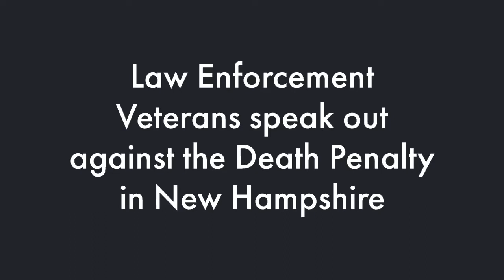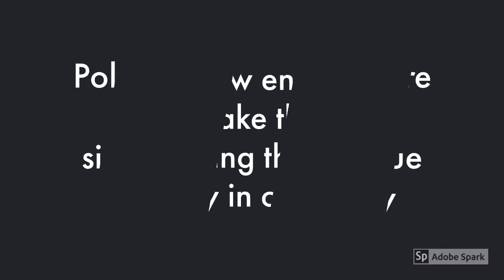NH Death Penalty Repeal Documentary Promo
We are planning to produce a documentary featuring veterans from across the spectrum of law enforcement in New Hampshire speaking out against the death penalty. Please visit this website to donate to this project ... THANK YOU.